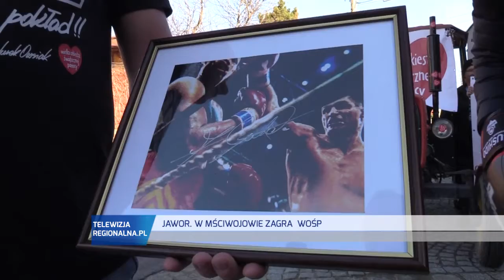JAWOR. W Mściwojowie zagra WOŚP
Licytacje, występy i światełko do nieba. We Mściwojowie przygotowania do Wielkiej Orkiestry Świątecznej pomocy idą pełną parą. Fanty i vouchery do sztabu napływają codziennie już od kilku tygodni. Wolontariusze przygotowali w tym roku dodatkowe atrakcje. Ze snu zimowego obudzili ciągnik Ursus C-330, który zostanie obklejony serduszkami. Przygotowano tysiąc naklejek. Co będzie się działo podczas 28. Finału? O tym w naszym materiale ze Mściwojowa.